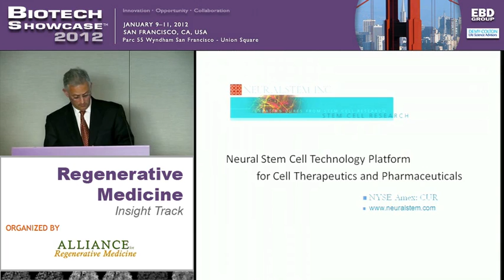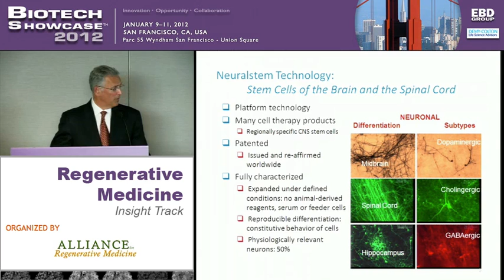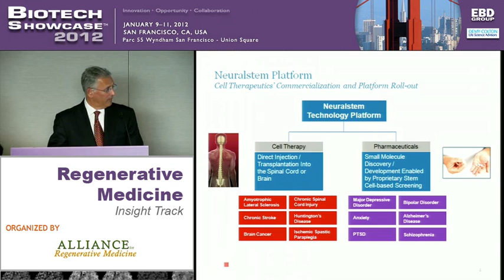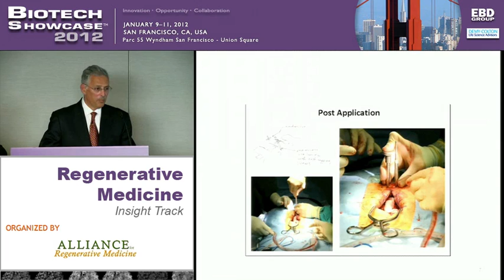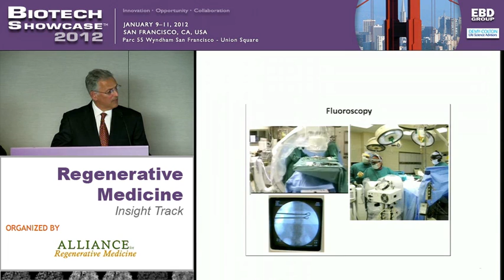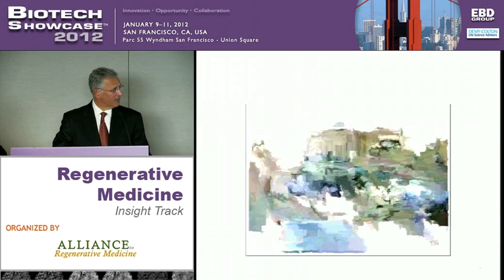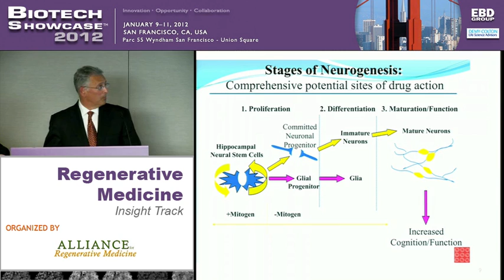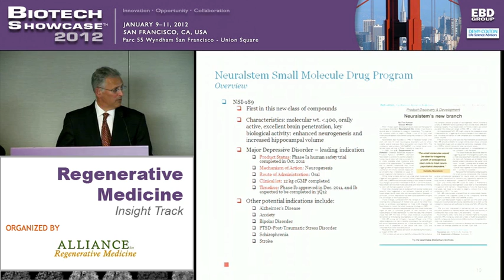Biotech Showcase 2012_NeuralStem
Neuralstem's patented technology enables the ability to produce neural stem cells of the human brain and spinal cord in commercial quantities, and the ability to control the differentiation of these cells constitutively into mature, physiologically relevant human neurons and glia. In August 2012, Neuralstem completed the final surgery of an FDA-approved Phase I NSI-566 safety clinical trial for amyotrophic lateral sclerosis (ALS), often referred to as Lou Gehrig's disease. The trial is the first FDA-approved neural stem cell trial to treat ALS and concludes six months after that surgery. Neuralstem's lead cell therapy candidate NSI-566 has been awarded orphan drug designation by the FDA for the treatment of ALS.